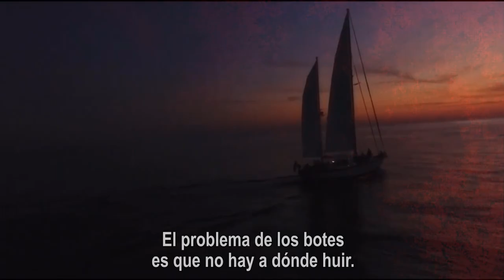LA POSESIÓN DE MARY - RESEÑA DE LA PELÍCULA (Sin spoilers) - MARY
Una nueva reseña esta vez sobre la película LA POSESIÓN DE MARY, David, un capitán de barco que atraviesa dificultades económicas, encuentra una ganga con la que asegurar el futuro de su familia: un navío a un precio irresistible. Lo que ninguno de ellos sabe, es que la embarcación encierra un secreto aterrador.
Siguenos tambien en instagram..!!